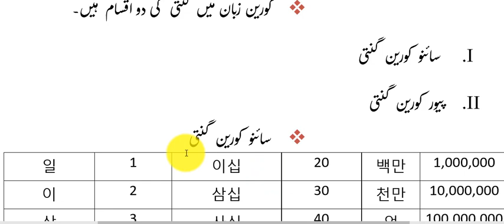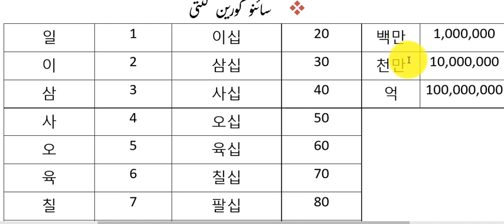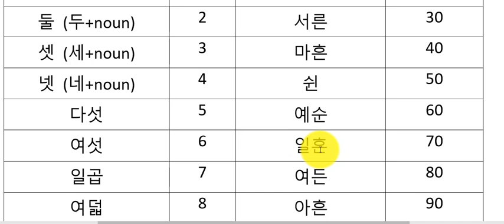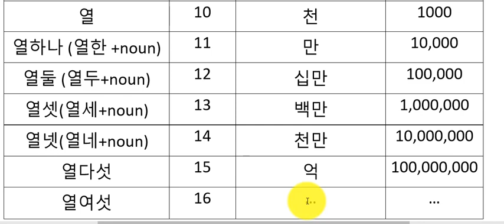Basic Korean languages is completed urdu 3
urdukorean pakistan korean language Korean Language Channel provides variety of course for the beginners and professionals to improve their verbal and writing skills as well as to provide information regarding Korean country and working in Korea, or visiting as a tourist.At this channel you can also find information about visas.